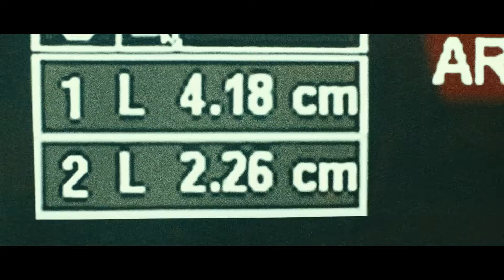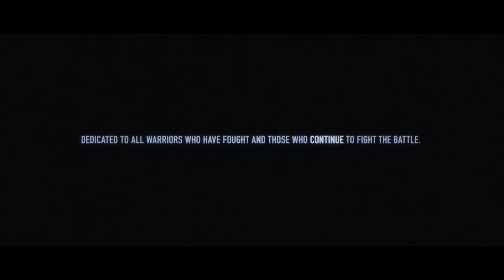Yo Contra Ti Video Oficial - Daddy Yankee FT Orquesta Sinfonica de Puerto Rico